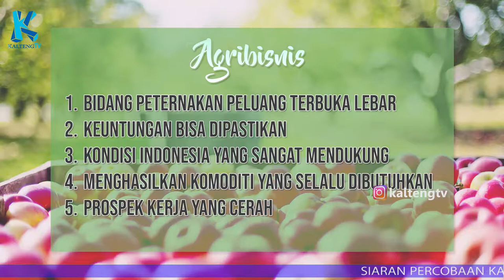PELUANG BISNIS MENJANJIKAN DI KALTENG